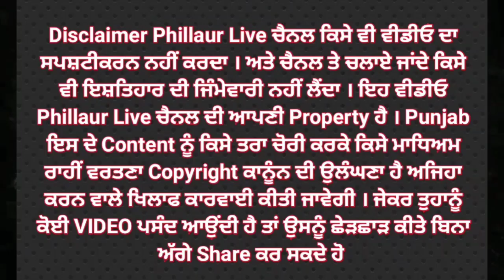ਸ਼ਹਿਰ ਵਿੱਚ ਨਹੀਂ ਰੁਕ ਰਹਿਆ ਵਾਰਦਾਤਾਂ 100 FEET ROAD, AMRITSAR.